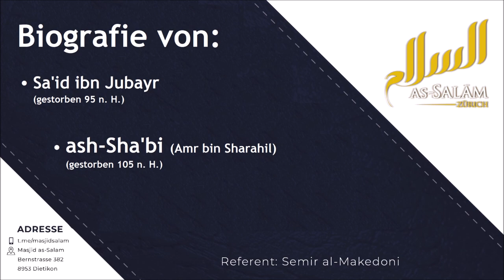Biografie Said ibn Jubayr & ash-Sha'bi - Semir al-Makedoni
Biografie entnommen vom Werk Siyar Alaam an-Nubalaa von Imaam adh-Dhahabi.

Referent: Semir al-Makedoni